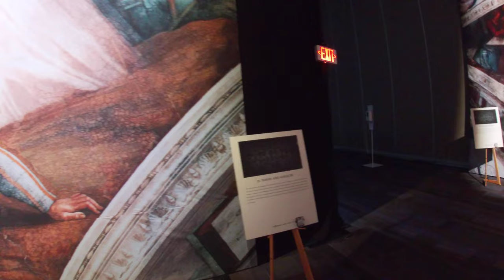MICHELANGELO'S SISTINE CHAPEL in Vancouver, video 2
MICHELANGELO'S SISTINE CHAPEL - THE EXHIBITION in Vancouver Convention Centre, Canada Place.
KAPLICA SYKSTYNSKA MICHALA ANIOLA - WYSTAWA w Vancouver Convention Centre, Canada Place.